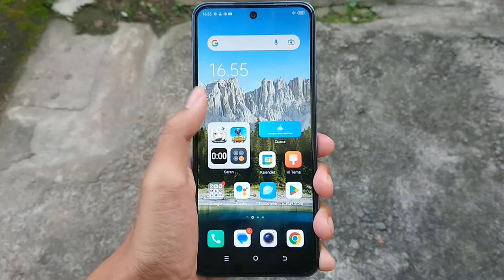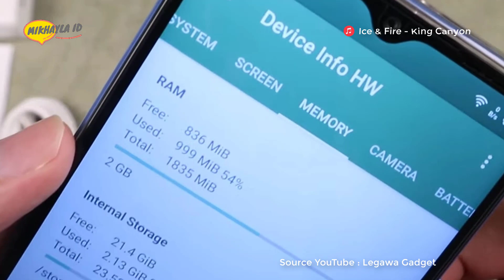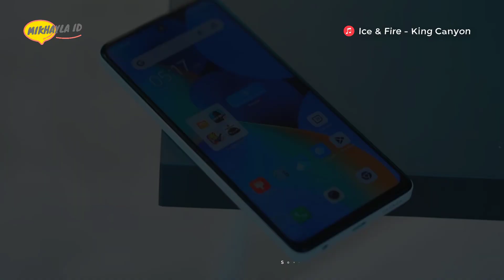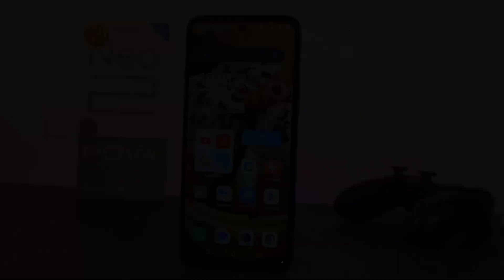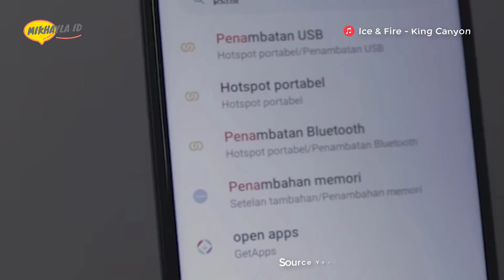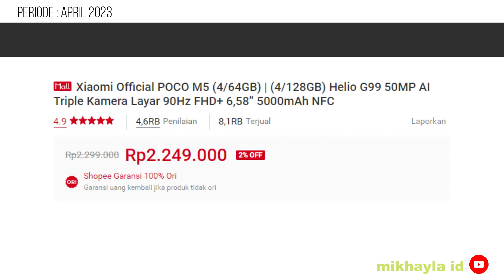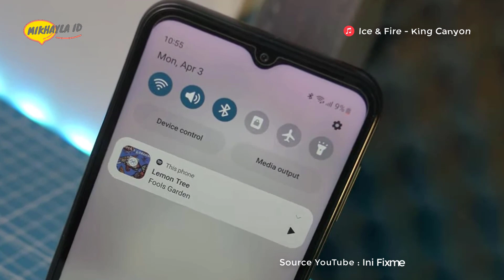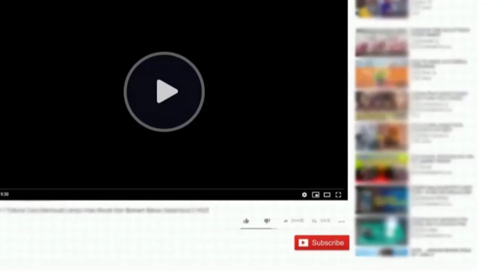1.2 JUTA ADA NFC !! RAM 7/128GB, HELIO G99, 7000mAh - 5 HP NFC TERMURAH DI TAHUN 2023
1.2 JUTA ADA NFC !! RAM 7/128GB, HELIO G99, 7000mAh - 5 HP NFC TERMURAH DI TAHUN 2023

Halo sahabat mikhayla id….. buat kalian yang di tahun ini ingin meminang hp baru terutama yang mengusung fitur NFC dengan harga mulai diangka 1.2 jutaan. Kali ini mikhayla id akan merekomendasikan 5 hp dengan fitur NFC termurah di tahun 2023 yang salah satunya bisa kamu pilih untuk dipinang di tahun ini.

Pembelian Hp Disini:
1. Infinix Smart 6
2. TECNO SPARK 10
3. TECNO Pova NEO 2
4. POCO M5
5. Samsung Galaxy A14

Terimakasih